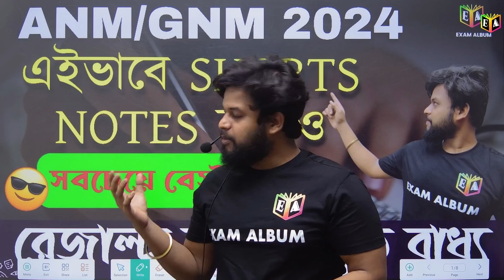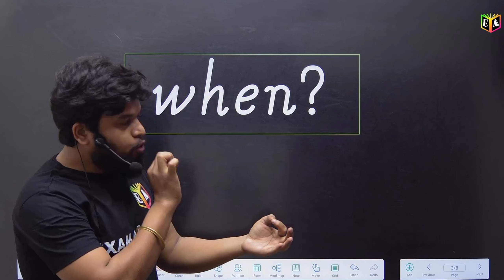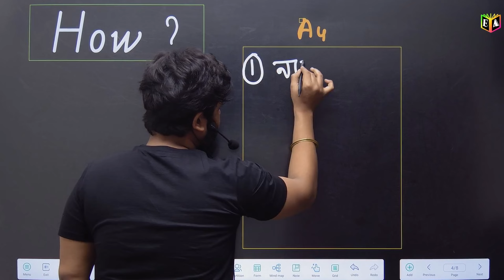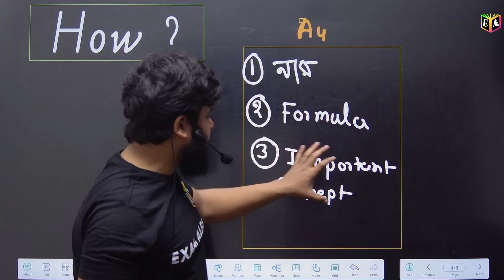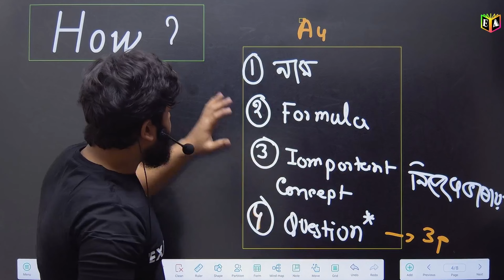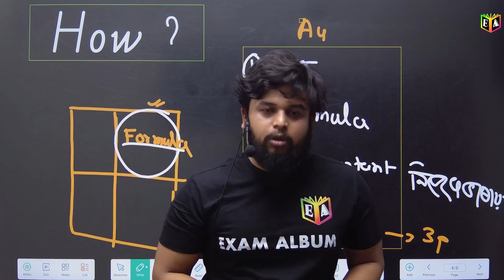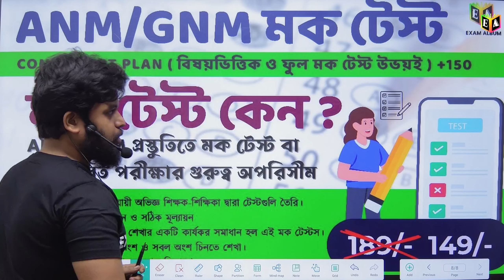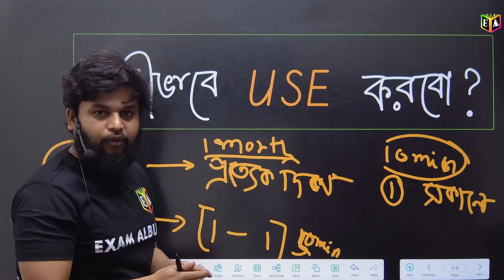Short Notes বানানোর সবচেয়ে কার্যকর পদ্ধতি | রেজাল্ট ভালো হতে বাধ্য | ANM/GNM 2024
ANM/GNM 2024 BATCH ADMISSION- 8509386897

অথবা টেলিগ্রামে সার্চ করো 'Exam Album Official' এবং Join Channel বাটনে ক্লিক করে যুক্ত হয়ে যাও।